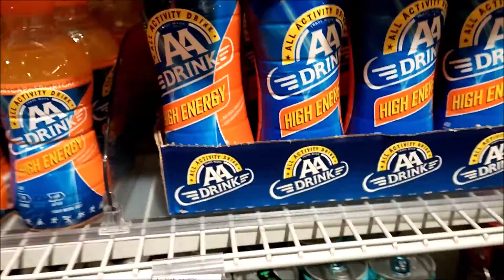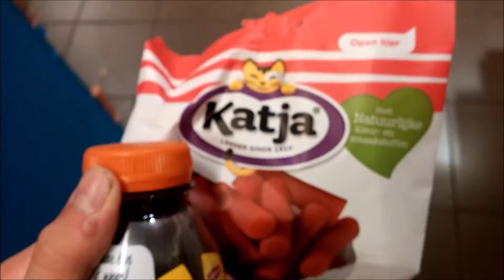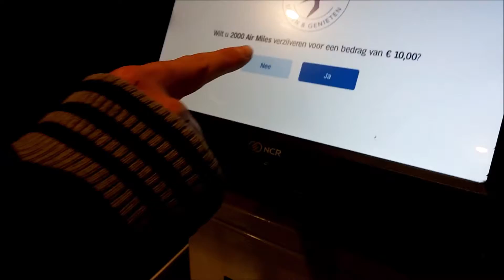bart - Vlog 78